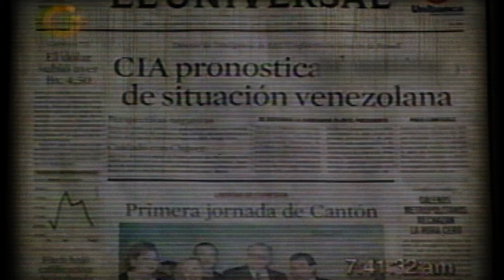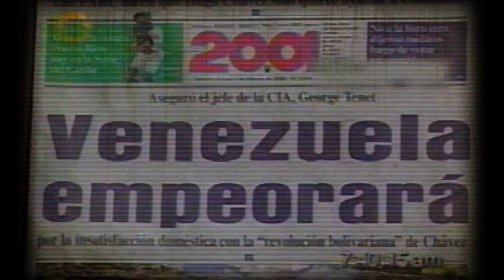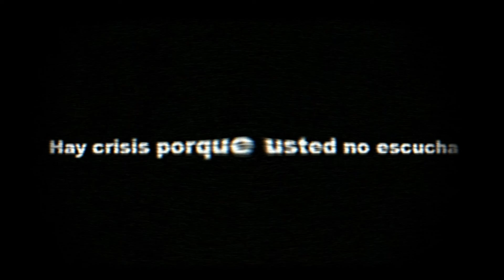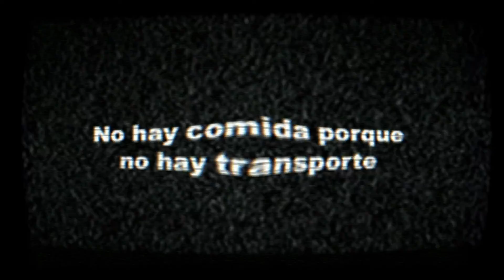07 Tras el Oro Negro Venezuela paro petrolero los medios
Serie de micros que dan detalles de como son las guerras por el petróleo
transmitida por PDVSATV
una Coproducción de Laberinto Films